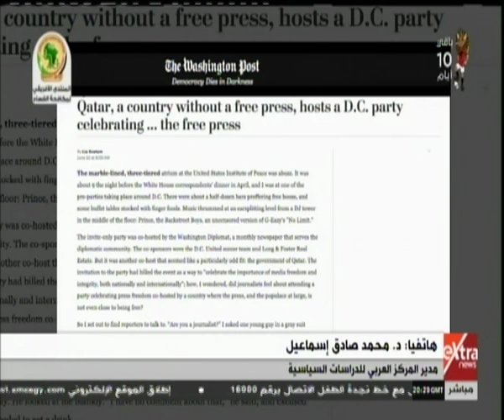المواجهة | قطر.. دولة بلا حرية صحافة تستضيف حفلا لحرية الصحافة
المواجهة | قطر.. دولة بلا حرية صحافة تستضيف حفلا لحرية الصحافة | 11 يونيو 2019